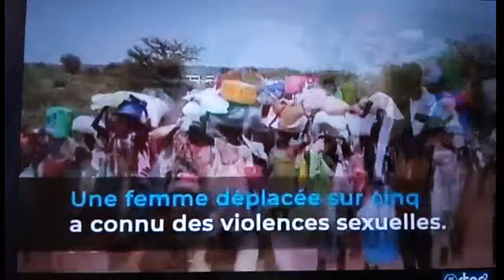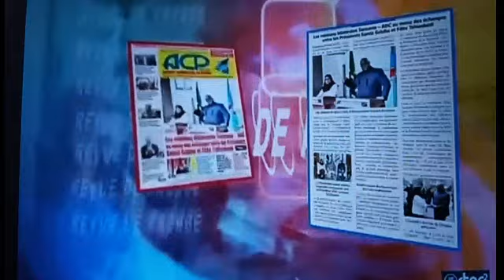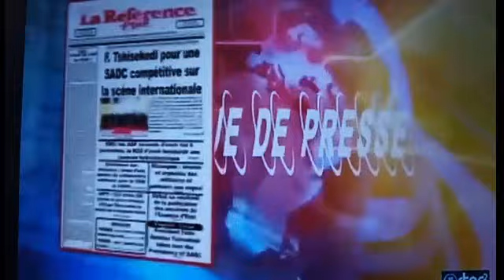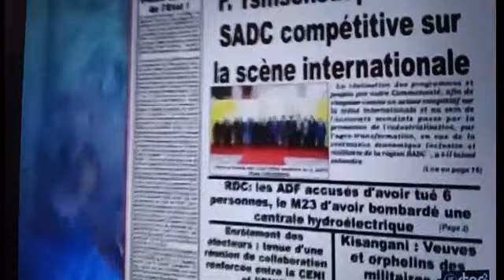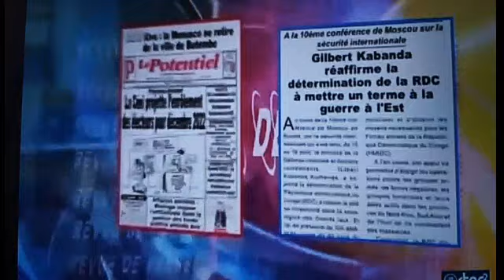🔴RDC-INFOS:RTNC - EN DIRECT - LE GRAND JOURNAL DE LA MI-JOURNEE DE 12H30 DU VENDREDI : 19 AOUT 2022.